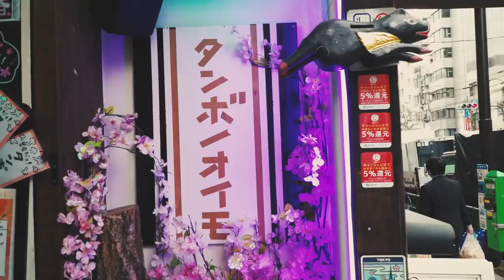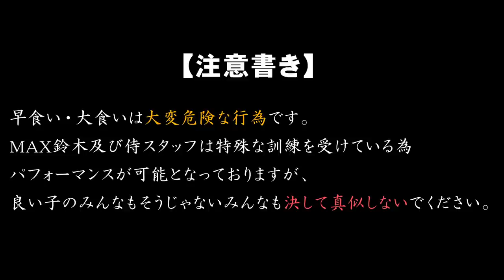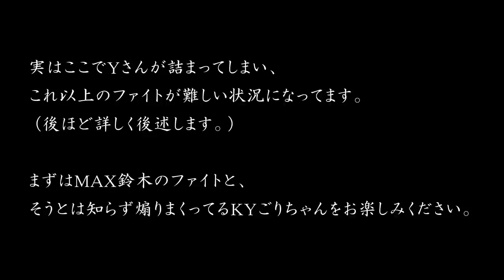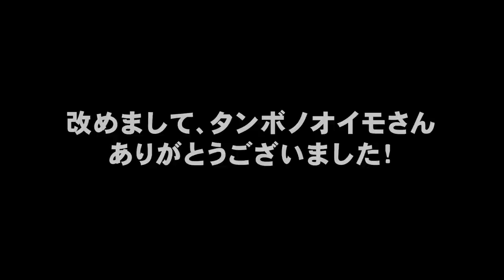【大食い】巨大タコライス5kg果たして何分で食べ切れる？！（オマケもあるよ♡）【マックス鈴木】@maxsuzukitv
タコライスをお腹いっぱい食べたい、、、！
って想いを叶えてくれた素敵なお店さん♡
今回のおまけは本当におまけなので、チラ見してあげてください、、、

（編集 by ごりちゃん）